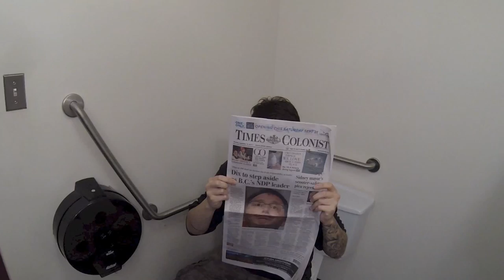ELLICE BLACKOUT VLOG #1 PROMO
The first of many video blogs from the boys in Ellice Blackout.